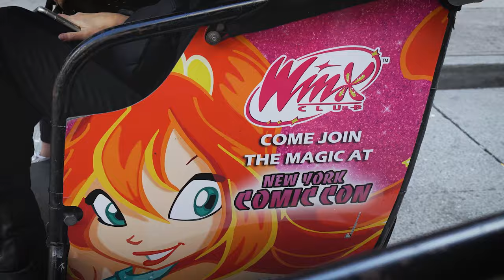Winx Club - The Winx Club at New York Comic Con 2023 🧚🏻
Imagine waking up one day and being told you are a fairy... that is every kid’s dream. 🧚🏻
Looking back at New York Comic Con 2023 with the best memories!